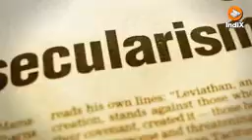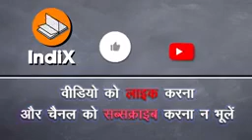it is truth.